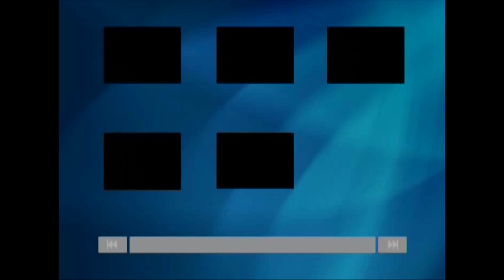rap dreaming after the blues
Description rap dreaming after the blues